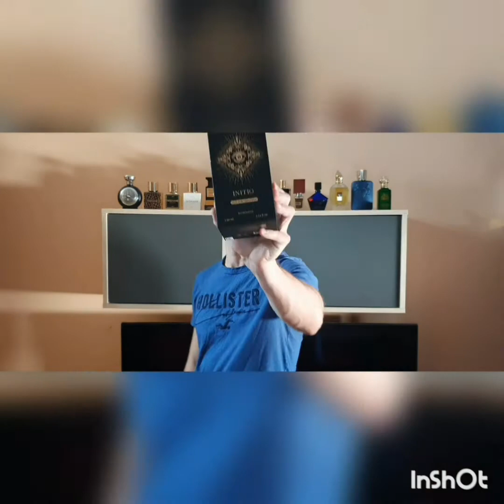Oud For Greatness Initio Perfums Prives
Hola a todos!!! aquí os dejo mi opinión sobre esta fragancia espectacular y sin duda una de mis fragancias  Top🔝🔝🔝de mi colección!!! Un abrazo a todos!!!